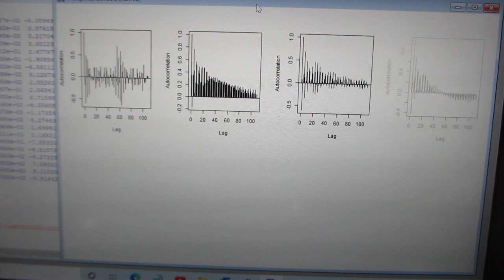超音波振動現象の応答特性（自己相関）解析